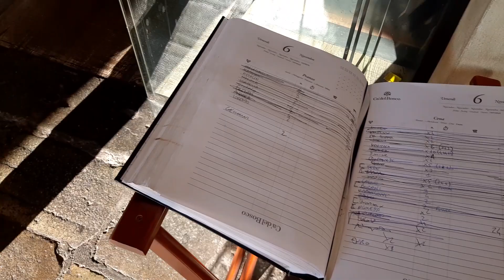италия падуя бар box стиль молодёжи 7 ноября